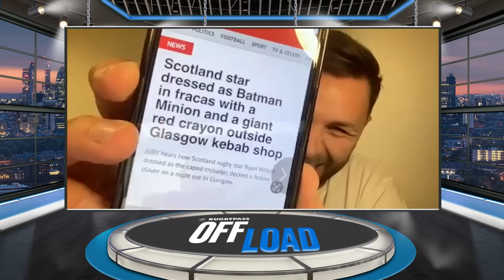Stuart Hogg on how Social Media Abuse Triggered His Retirement! | RugbyPass Offload EP 73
We're joined by the man of the moment in Scottish and Lions legend Stuart Hogg, who a couple of weeks ago shocked the rugby world by announcing his retirement from the sport at merely the age of 30! We get the inside scoop on why he's really decided to call it a day after the world cup, we get his reaction to Olly Woodburns ridiculous red card on the weekend and Jack Nowelll's punishment for tweeting about it, plus he takes us through his career sharing some of his greatest stories. From being sick and cracking his head open in his hotel room the night after his debut for Scotland as a 19-year-old to opening up for the first time about his failed move to Ulster and the sickening abuse him and his wife have got on social media - Hoggy does not disappoint with his stories from an incredible career which has seen him go on 3 lions tours and win back to back Six Nations player of the tournament. Sit back, relax and enjoy some incredible yarns.

00:00 - Ryan’s last match and cutting his hair
03:26 - Max’s loss against Sale Sharks
06:28 - Ollie Woodburn sending off
08:32 - Stuart Hogg welcome
09:14 - What was Ryan like at Glasgow?
10:17 - Exeter Initiation
11:08 - Hogg on Ollie Woodburn send off
15:38 - A young Stuart Hogg at Glasgow
21:28 - Scotland debut in Cardiff
26:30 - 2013 Lions Tour at 20 years old
32:54 - The best rugby tours
38:00 - Attempting a move to Ulster
42:15 - Social media attacks
48:13 - The decision to retire
54:30 - What’s next?
55:15 - Becoming a wizard to JK Rowling
56:24 - Quickfire Questions